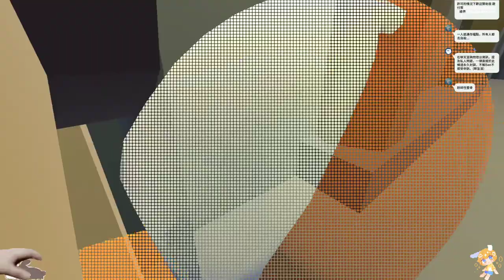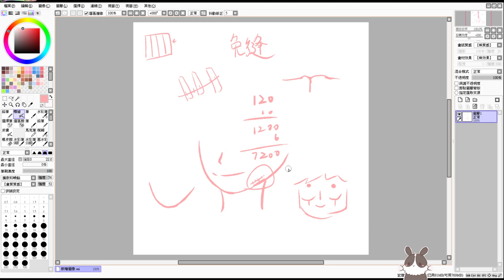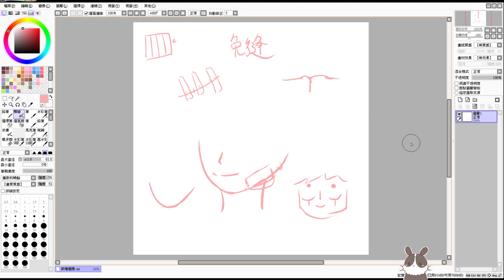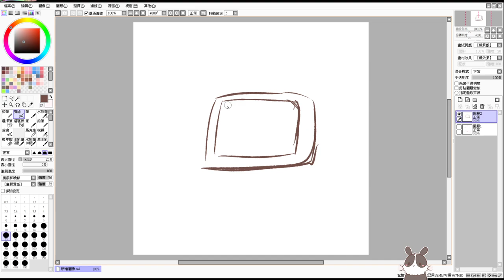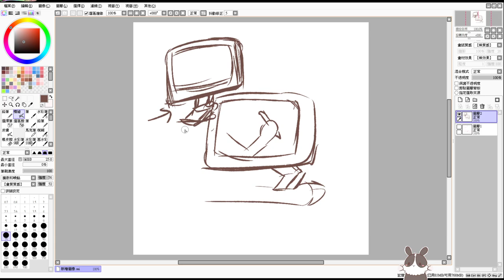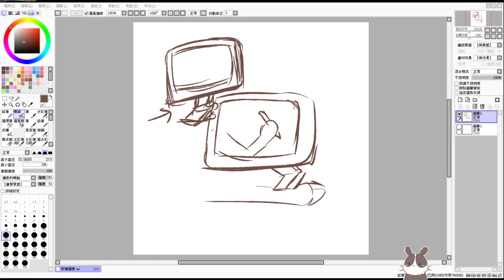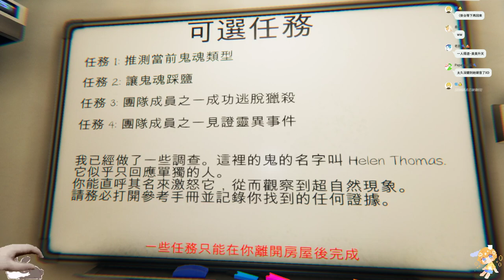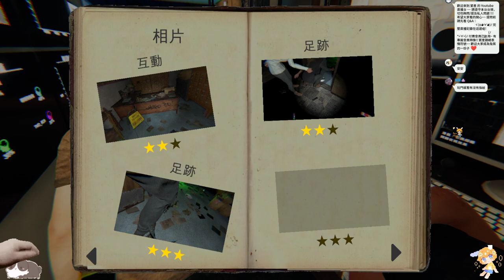【繁星】週三阿咪狗 人類一敗塗地2021 9 1